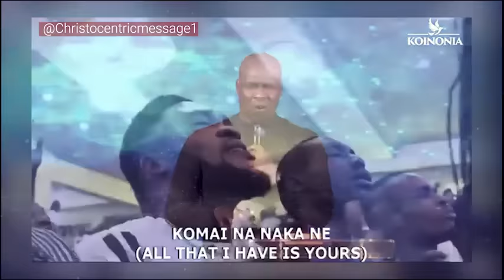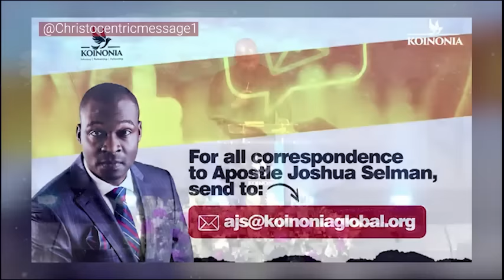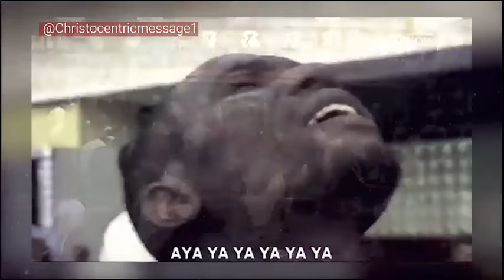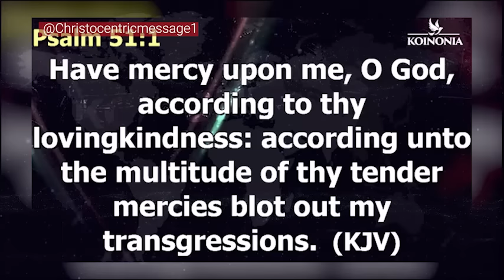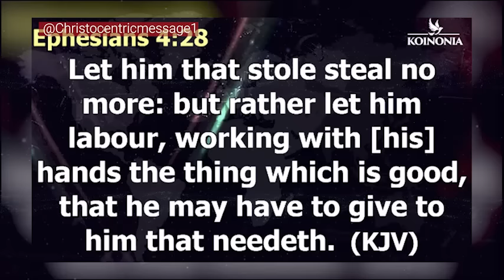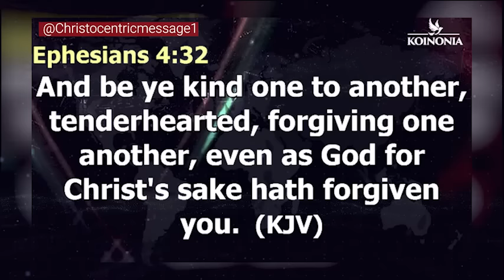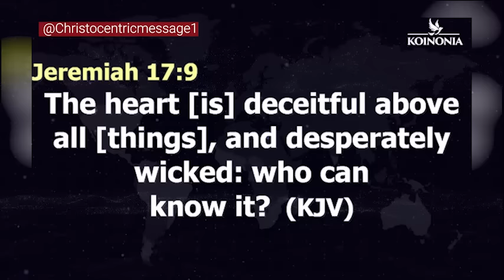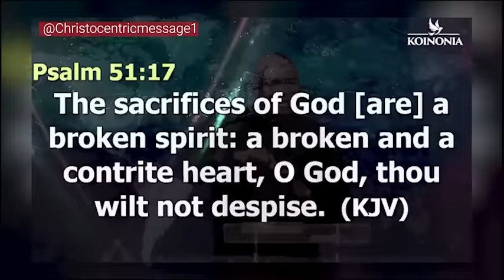CREATE IN ME A CLEAN HEART - APOSTLE JOSHUA SELMAN